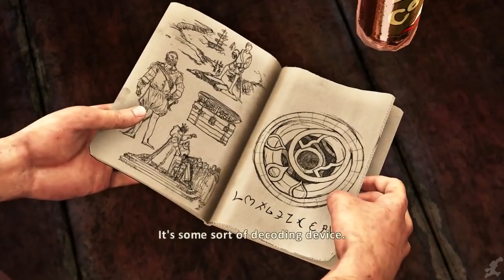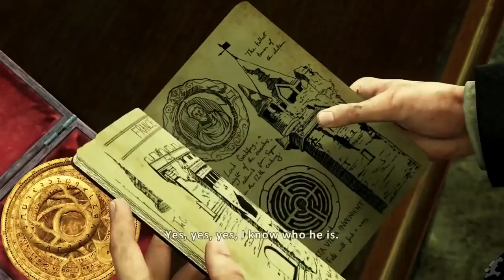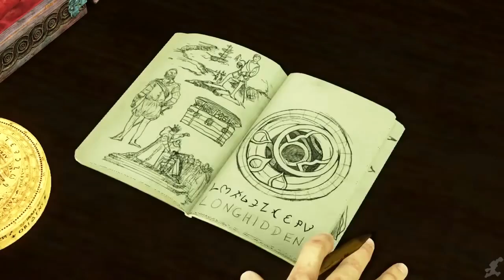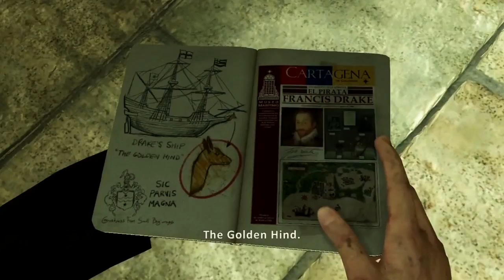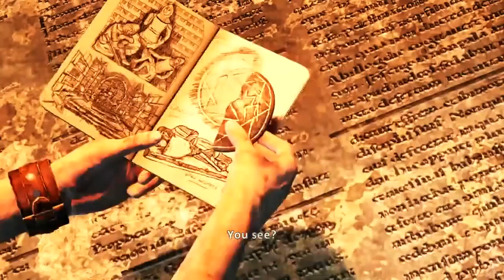Uncharted 3 Drake's Deception The Movie HD 2018